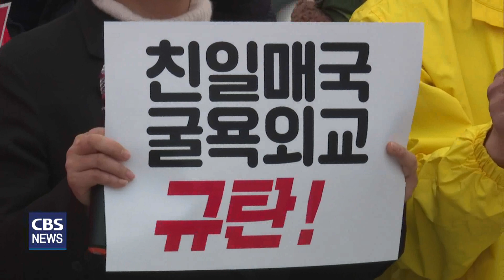[CBS 뉴스] 시민사회, 한일정상회담 규탄 "나라 팔아먹은 대통령 필요없다"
한일정상회담을 둘러싼 사회 각계의 비판의 목소리가 높아지고 있는 가운데, 시민사회도 "모든 걸 내준 조공외교"라며 강력 규탄하고 나섰다.

145개 서울지역 종교·시민·사회단체로 구성된 '윤석열정권 심판 서울시국회의'와 녹색당·정의당·진보당 서울시당은 17일, 용산 대통령집무실 앞에서 기자회견을 열고, "윤석열 대통령은 일본엔 굴종하고, 국민은 무시했다"며 "윤석열 대통령의 입국을 거부한다"고 밝혔다.

이들은 특히, 이번 회담에서 '2015 한일 위안부 합의' 이행에 대한 요구와 독도에 대한 일본의 입장 전달이 이뤄졌다는 일본언론의 보도를 강조하며 "가히 반성없는 전범국가의 오만함이 하늘을 찌른다"고 비판했다.

발언자로 나선 정의기억연대 이나영 이사장은 "이번 한일 정상회담은 한마디로 역사적 참사"라며 "윤석열 대통령이 아예 주권과 국익을 수호해야 할 대한민국 대통령의 위치를 포기했다"고 말했다.

이어 "대한민국 대통령이 일본이 쳐놓은 전략적 덫에 스스로 걸어 들어가 주권과 국익, 국민 모두를 내동댕이쳤다"며 "다시금 한반도가 제국주의자들의 대리 전쟁터가 되고, 그들의 부와 성장의 발판이 되길 바라고 있느냐"고 비판했다.

그러면서 "국제법상 기본 권리인 개인 청구권도, 구상권도 모두 포기했으니 이제 일제의 한반도 불법 강점도 합법이라 해주고, '2015 한일합의'도 일본의 뜻대로 정당화해주고, 후쿠시마 핵 오염수 방류도 눈감아 주고, 사도광산에 흩뿌려진 조선인 노동자들의 피도 지워 주고, 마침내 독도도 내줄 참이냐"며 목소리를 높였다.

서울겨레하나 신미연 운영위원장은 "사법주권과 외교주권, 국민을 모두 버리는 게 한일관계 개선이냐"며  "일본에게 과거사를 팔고 이제는 미래까지 팔았다"고 토로했다.

신 운영위원장은 "대통령실 관계자는 (일본이) 50번이나 사과했는데 한 번 더 받는게 무슨 의미냐며 일본 극우 세력과 똑같은 주장을 반복하고 있다"며 "윤석열 대통령에게 이번 한일정상회담은 협상의 자리가 아니라 충성을 보이는 자리였다"고 주장했다.

특히, "아무것도 받은 게 없는데 한국의 군사정보를 넘겨주는 지소미아 정상화가 과연 외교적 실익이냐"며 "윤석열 정부가 말하는 미래는 한반도가 신냉전의 전초기지가 되는 한미일 군사동맹"이라고 꼬집었다.

시민사회는 또, "을사늑약 체결 당시에도 일본은 한국의 미래를 위한다고 말했다"며 "한일정상회담을 통한 일본의 야욕은 자위대 한반도 출병을 하기 위한 수순을 밟고, 일본 군국주의를 부활시키는 것"이라고 주장했다.

한편, 참가자들은  기시다 총리가 윤석열 대통령에게 {2015 위안부 합의 이행}, {후쿠시마 오염수 방류}, {독도 영유권 주장}, {한반도 자위대 진출}이라고 적혀져 있는 쓰레기를 건네주고, 윤석열 대통령이 매번 "예스"라고 적힌 피켓을 들고 받는 퍼포먼스를 벌였다. 이 때 시민들은 윤석열에게 '심판', '퇴장'이 적힌 레드카드를 붙였다.